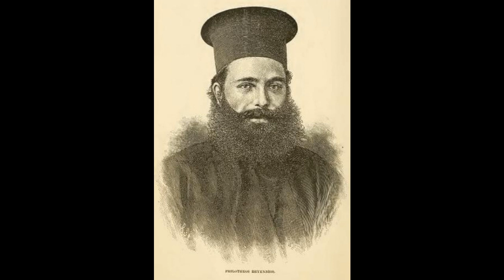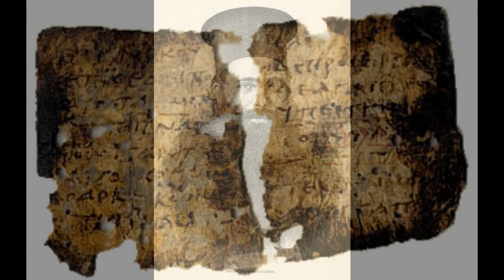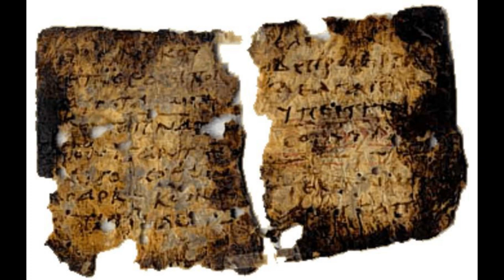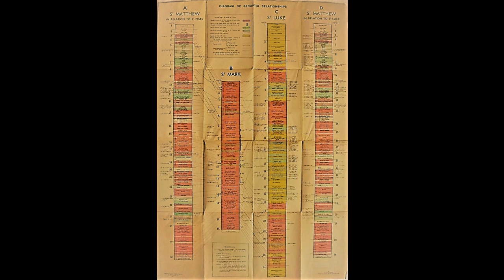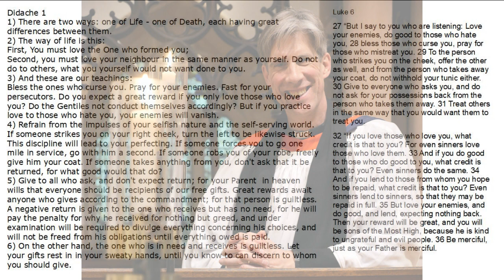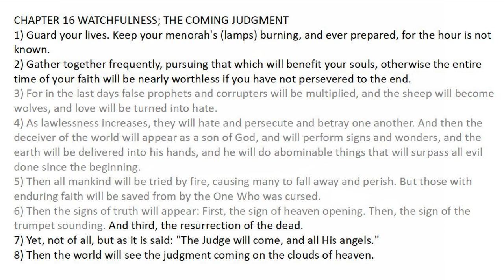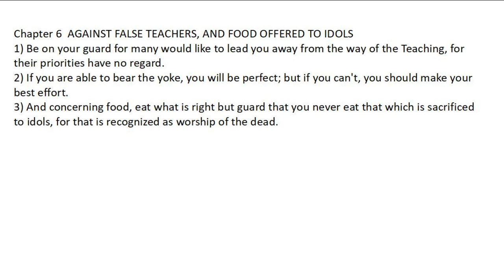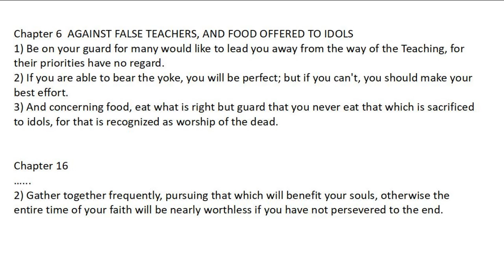Didache I - Dating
Discussion of the dating of the Didache (the teaching of the 12 apostles)